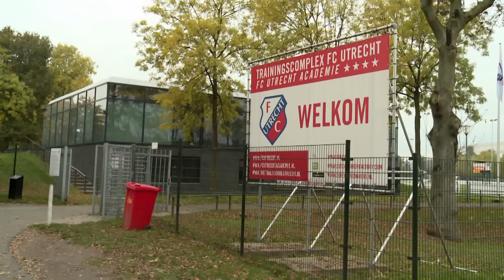Studio PowNed: Vrouwtjes voor Nacer Barazite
Studio PowNed, 5 november 2015: FC Utrecht-speler Nacer Barazite weigert vrouwen een hand te geven. PowNed ging bij hem langs met vijf vrouwelijke fans. Met: Rutger Castricum.